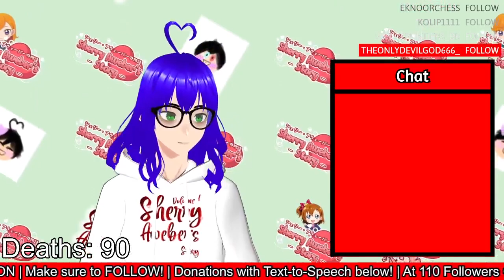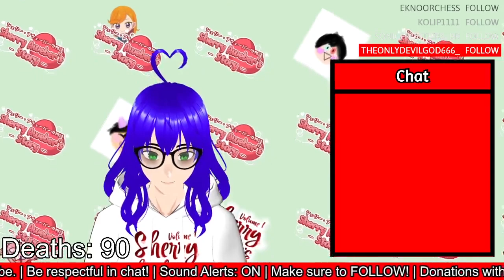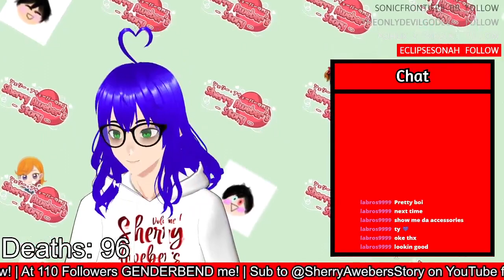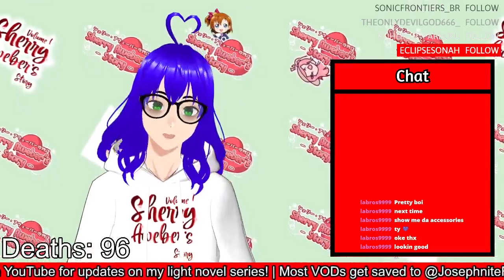Sweeping Bosses Terraria! | Terraria w/lazypanda53 #12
You know, I realised one of these VODs don't exist anymore since I turned it into a video lol... I don't know what number it was...